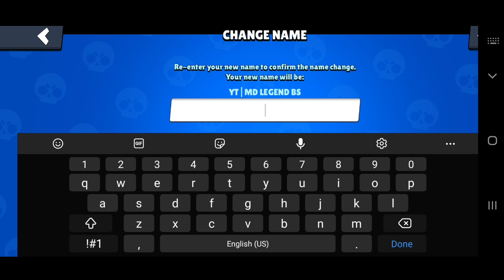Gold colt in Showdown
New gold skin
Gold colt
Colt in solo
Colt in solo showdown
New gold skin
New skin in solo
Buying gold skin
New colt skin
Gold colt solo
Playing solo with gold skin
God colt
Hyra
Eqwaak
Rzm64
Md legend bs